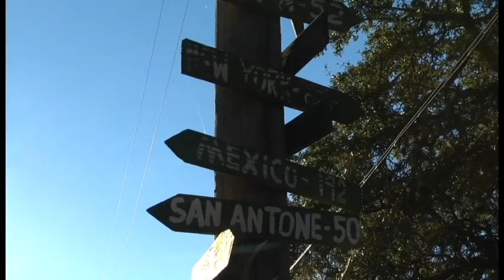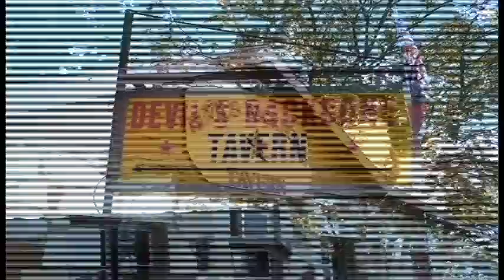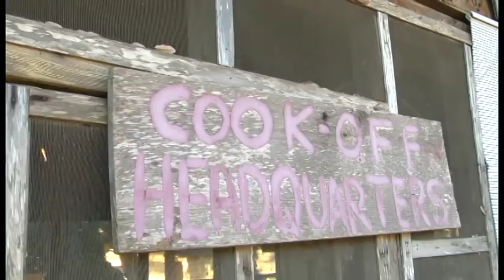Paranormal Analytical Web Exclusive - Devils Backbone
Eddie Hill of After Dark Paranormal Research heads out to the Devil's Backbone Tavern to scout locations for upcoming investigations. The Texas Hill Country is a gorgeous sight and has extraordinary tales of paranormal experiences from nearly everyone residing within the area. Upcoming episodes of Paranormal Analytical will definitely feature this awe inspiring natural area.